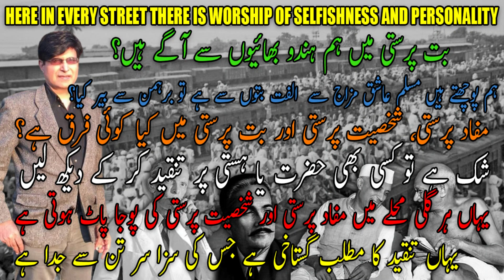In Hindu society, anyone can b criticised whereas here in our Muslim society every Hazrat is sacred?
⭐ In Hindu society anyone can be criticized whereas here in our Muslim society every Hazrat is sacred & above criticism?